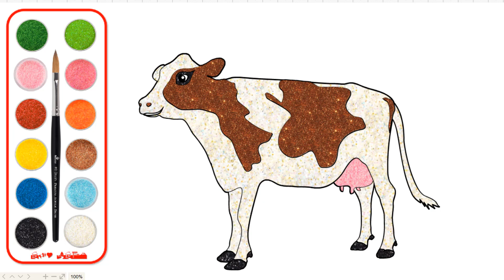Vẽ và tô màu BÒ SỮA★Cow Coloring And Drawing★Farm Animal★Learn Color★Learn English★Kids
Vẽ và tô màu BÒ SỮA
How to COW drawing and coloring
Learn color with sound for Kidss